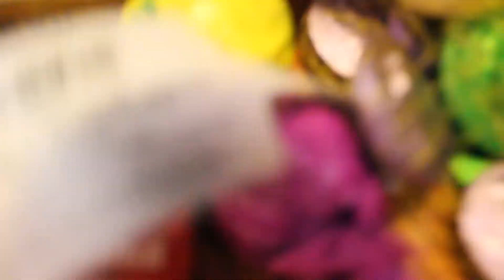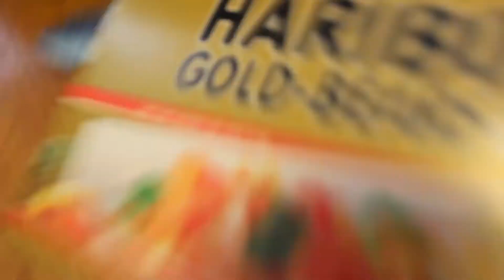Chef Waluigi: Easter-themed April Fools PRANKS!!!!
WAAAA! I'm Chef Waluigi! Because today is both Easter AND April Fools' Day, I decided to give you some festive pranks to pull on your friends!